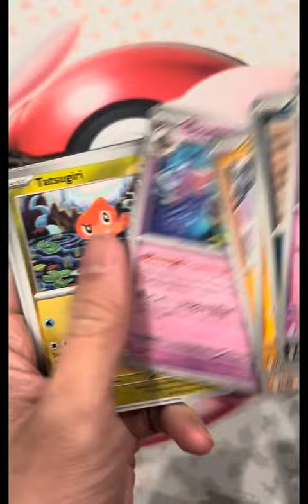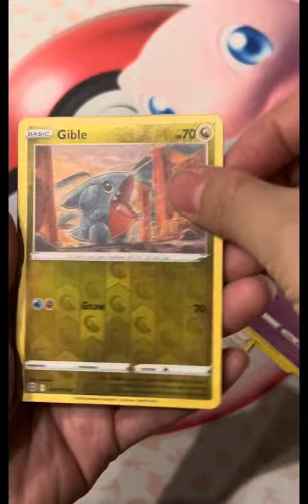Opening pokemon packs every day for a week